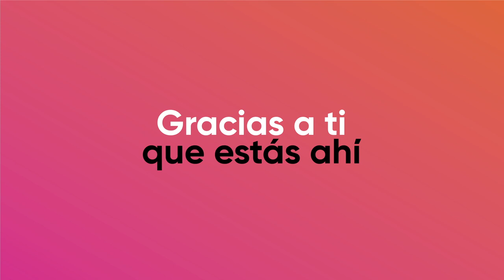Consejo de la comunicación/Campaña GRACIAS A TI/20200324-CE1920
Consejo de la comunicación. Campaña: Gracias a ti. Fecha de emisión: 24 de Marzo 2020. Este y otros programas los puedes ver con fines educativos a cargo del Lic. Ernesto Gutiérrez Garcés - Director General de Educación Secundaria Técnica en la CDMX.